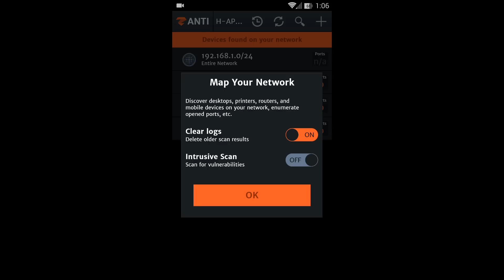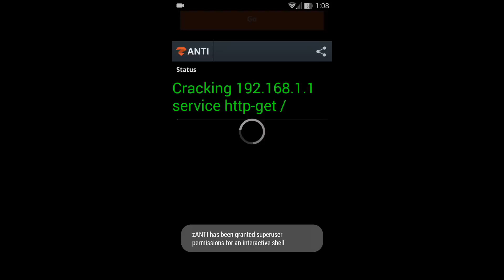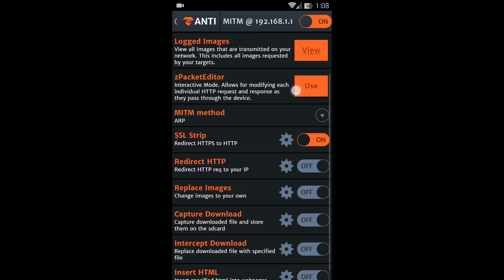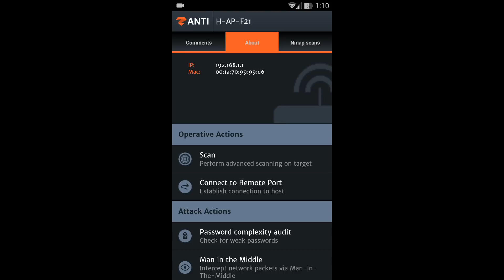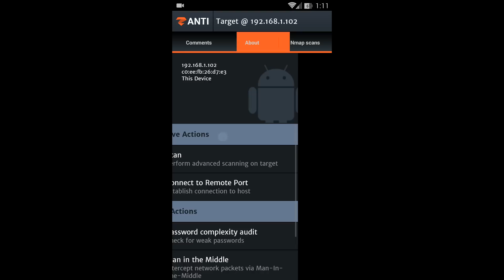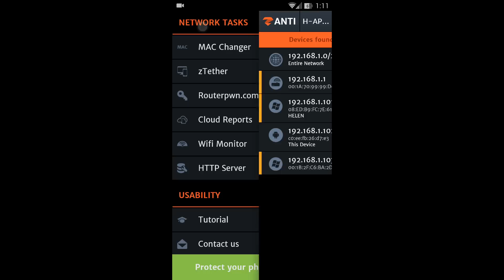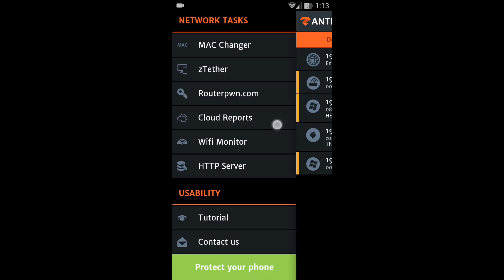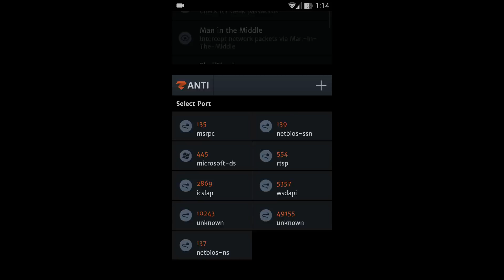Hacking with Android Part 5 - zANTI 2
In part 5 of Hacking with Android series for Cr0w’s Place we are working with zANTI 2 which is the successful result of the merge of the two biggest penetration testing suites for Android. dSploit and zANTI. Evilsocket, the developer of dSploit, went to work for Zimperium, and the result is zANTI 2. Which is “a mobile penetration testing toolkit that lets security managers assess the risk level of a network with the push of a button”.

Some of the many features of zAnti 2 are:
-Network Mapping
-Password cracking with various protocol support
-Search for known vulnerabilities
-Check for SSL Poodle and ShellShock vulnerabilities
-Perform various man in the middle attacks

Device: OnePlus One

Requirements:
-Android Device
-Root (superuser)
-Wifi Network